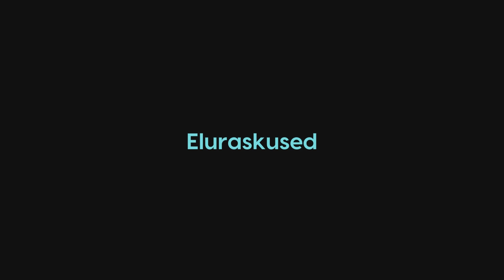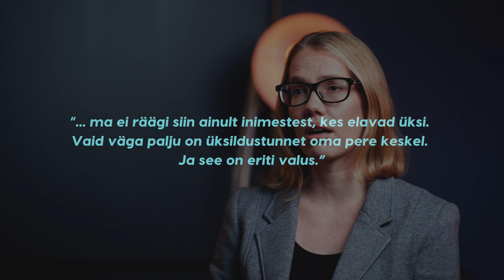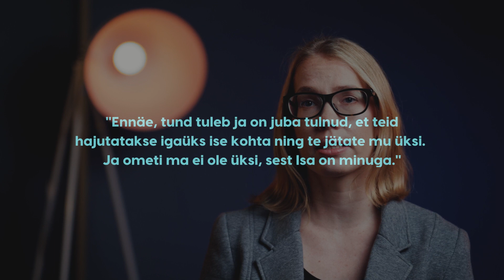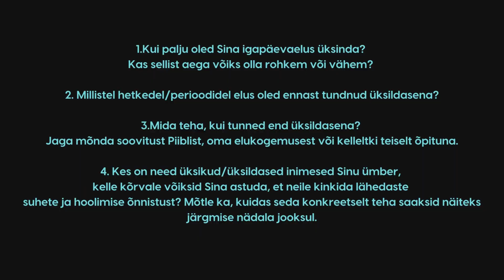Kui tunned end üksi - Eva Sikemäe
"(Füüsiliselt) üksinda olemine võib olla nii oodatud ja puhkust pakkuv kui ka valusaid ja keerulisi tundeid esile kutsuv aeg.
Inimene on loodud sotsiaalseteks suheteks ja üldiselt liiga palju üksi olemist on meile raske.
Kui oled üksildane, püüa vaadata ka endast kaugemale - ehk saad Sina ise olla sõbraks kellelegi, kes tunneb samuti end üksildasena. Kui püüad ise astuda üksildaste kõrvale, võidavad lõpuks kõik. Ole julge ise astuma esimesi samme, et leida uusi sõpru, toetajaid, kaasteelisi enda ellu.
Jeesus lubab meile Piiblis, et Tema on iga päev meie juures, maailma ajastu otsani. Olles isiklikus suhtes Jumalaga, ei ole me kunagi enam päriselt üksi."
Jutluste seeria “Eluraskused” 2. osa, teemal „Kui tunned end üksi”

1. Kui palju oled Sina igapäevaelus üksinda? Kas sellist aega võiks olla rohkem või vähem?
2. Millistel hetkedel/perioodidel elus oled ennast tundnud üksildasena?
3. Mida teha, kui tunned end üksildasena? Jaga mõnda soovitust Piiblist, oma elukogemusest või kelleltki teiselt õpituna.
4. Kes on need üksikud/üksildased inimesed Sinu ümber, kelle kõrvale võiksid Sina astuda, et neile kinkida lähedaste suhete ja hoolimise õnnistust? Mõtle ka, kuidas seda konkreetselt teha saaksid näiteks järgmise nädala jooksul.